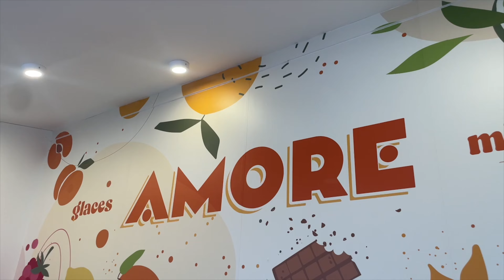Moliets x Hossegor - August 17-18th - daily vlog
daily vlog 17-18 août 2023
Moliets x Hossegor